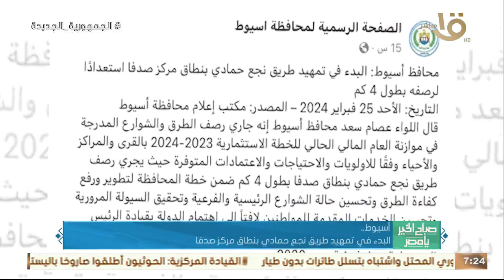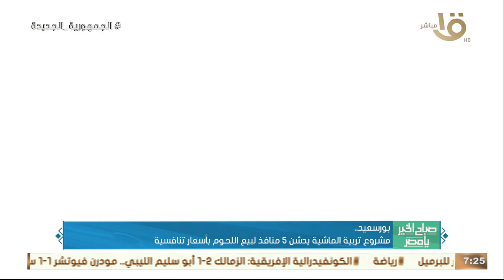بأسعار تنافسية.. مشروع تربية الماشية يدشن 5 منافذ لبيع اللحوم ببورسعيد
صباح الخير يا مصر | بأسعار تنافسية.. مشروع تربية الماشية يدشن 5 منافذ لبيع اللحوم ببورسعيد